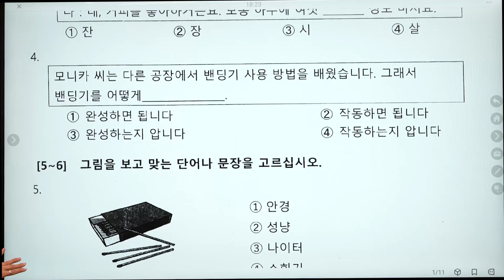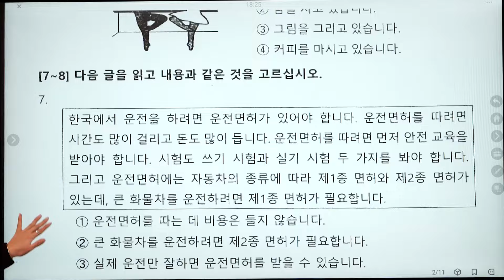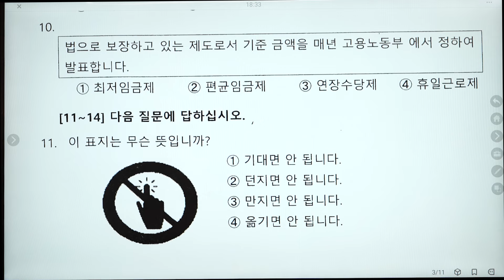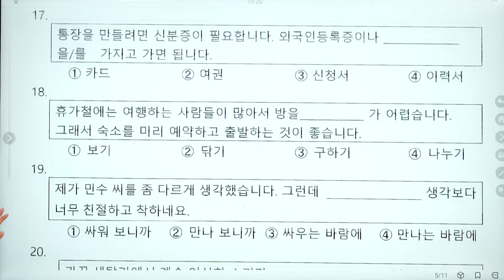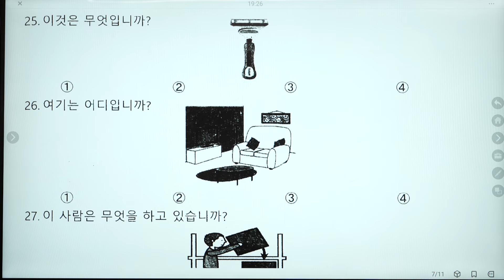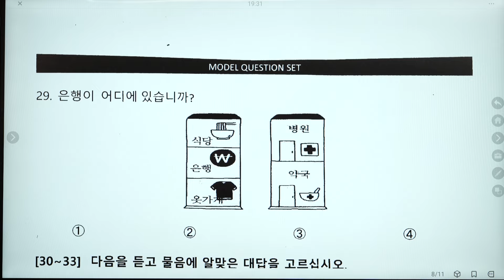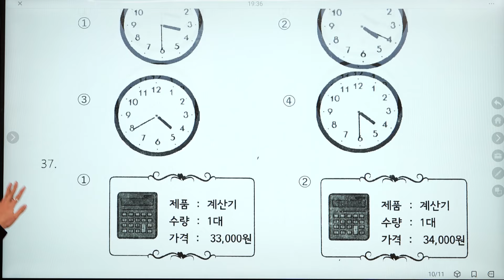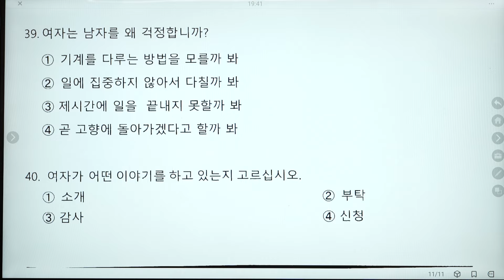FULL EXAM SET - 13 || ANITA RUMBA